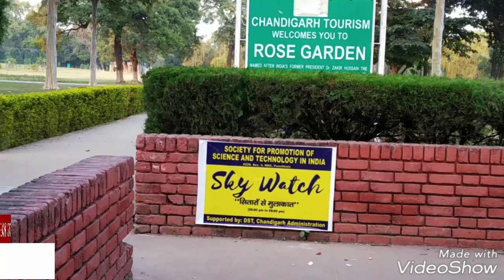चंडीगड़ में दिखाए गए शनि, मंगल और बृहस्पति ग्रह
"Sky Watch - सितारों से मुलाकात", रोज़ गार्डन, चंडीगढ़ में 400 से ज्यादा लोगों ने देखे टेलिस्कोप के माध्यम से शनी, बृहस्पति एवम मंगल ग्रह ।

विज्ञान की खुश्बू बिखेरने के लिए सोसाइटी फ़ॉर प्रमोशन ऑफ साइंस एंड टेक्नोलॉजी इन इंडिया के सौजन्य से एक बार फिर गत रविवार (28 अक्टूबर, 2018) चंडीगढ़ के रोज़ गार्डन में "स्काई वाच - सितारों से मुलाकात" नामक प्रोग्राम आयोजित किया गया जिसमें आम जन को हाई क्वालिटी टेलिस्कोप के माध्यम से कई ग्रह दिखाए गए । सोसाइटी के अध्यक्ष एवम हरियाणा के पूर्व मुख्य सचिव श्री धर्मवीर के निर्देशानुसार रोज गार्डन में सोसाइटी की तरफ से ये दूसरा प्रोग्राम है । इससे पहले भी 31 जनवरी को टेलिस्कोप के माध्यम से लोगों को चन्द्र ग्रहण दिखाया गया था। गार्डन में घूमने आए लोगों को शनी, मंगल, बृहस्पति एवम चन्द्रमा आदि ग्रह टेलिस्कोप के माध्यम से दिखाए गए। सोसाइटी का यह प्रोग्राम भी विज्ञान और तकनीकी शिक्षा की लोकप्रियता बढ़ाने के साथ साथ लोगों में अंधविश्वास को मिटाना भी है। IISER मोहाली से आये भीतिकी के प्रोफेसर J.S. Bagla एवम रिसर्च स्कॉलर, पंजाब यूनिवर्सिटी की पूर्व प्रोफेसर Keya Dharmavir ने लोगों को ब्रह्मांड के बारे में विस्तारपूर्वक जानकारी दी। सोसाइटी के डायरेक्टर श्री M.L. Garg ने बताया कि बच्चों में ग्रहों को देखने को लेकर उत्साह भरने का काम किया।
Society for Promotion of Science & Technology in India (SPSTI) Circus of Science: Mobile Science Laboratory